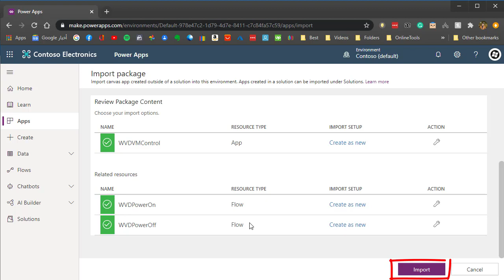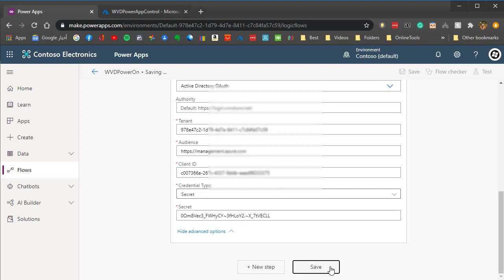Walkthrough WVD VM Power Control using PowerApps and Microsoft Flow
Simple Mobile App to Reduce Windows Virtual Desktop Cost Powering On or Powering Off your Windows Virtual Desktop VMs using Microsoft Flow and Power Apps.

If you are interested in Azure Virtual Desktop Course and Certification